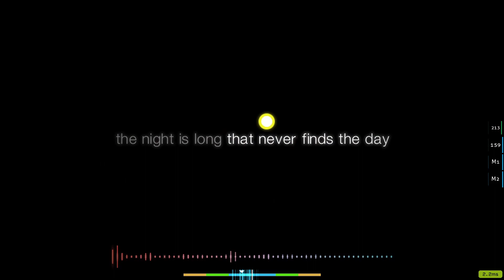eos ezhdfl fc (storyboard ver.)